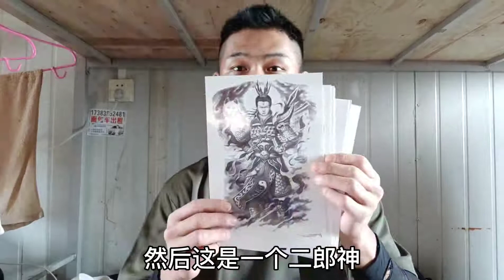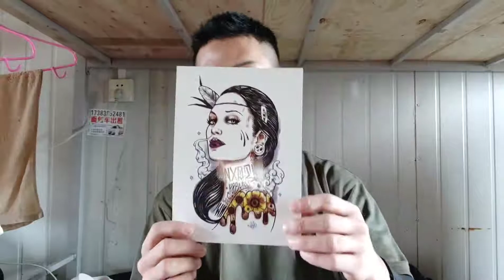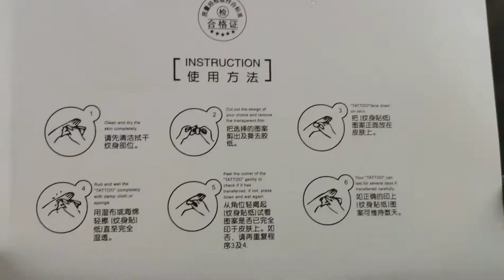买了个纹身贴，完全不是自己想象中的效果，太失望了